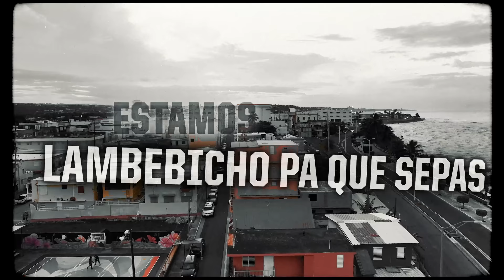Myke Towers & Arcangel - DON & TEGO (Lyric Video)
Myke Towers - DON & TEGO (Lyric Video).